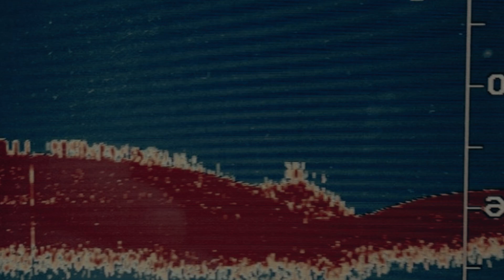Researchers Used A Robot To Comb The Bottom Of Lake Superior And Came Across An Eerie Scene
Exploring Lake Superior's Mysterious Discovery with a Robot. In this fascinating video, researchers take us on a journey to explore the depths of Lake Superior using a robot. What they discovered at the bottom of the lake is both mysterious and eerie. Watch as they uncover a scene that raises more questions than answers. Join us as we dive into the unknown and witness the incredible technology that allows us to explore these hidden depths. Don't miss out on this captivating adventure into the unknown world beneath the surface of Lake Superior.